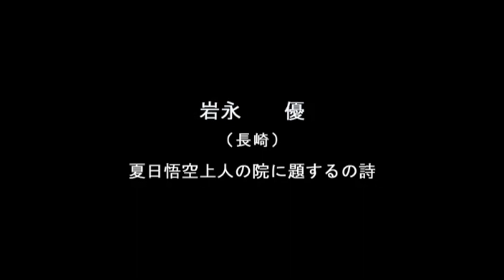【コンクール】「夏日悟空上人の院に題するの詩」（吟）岩永 優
第４４回全国少壮吟詠家審査コンクール決選大会

場所：笹川記念会館国際ホール